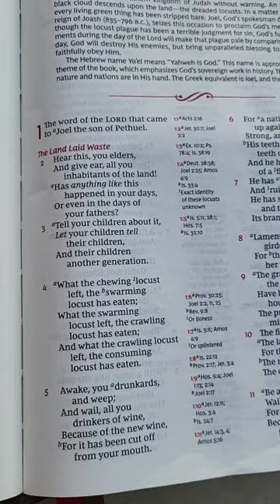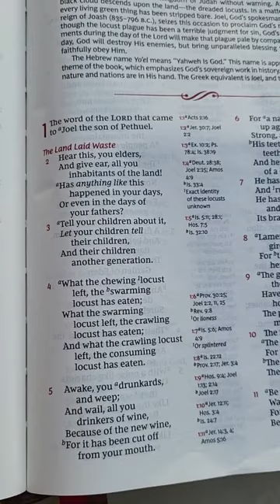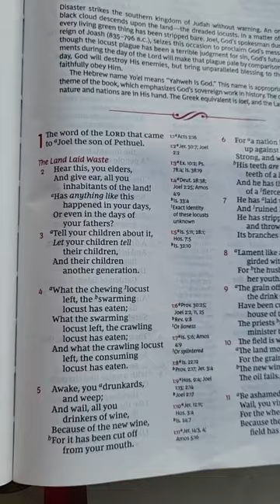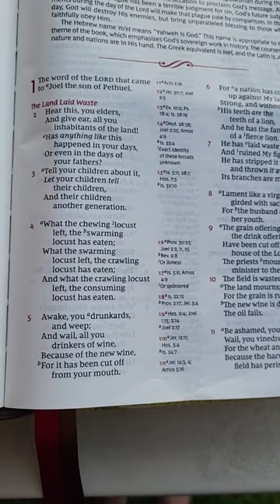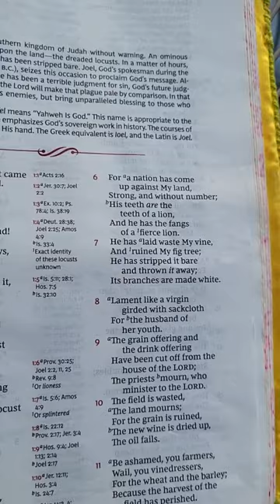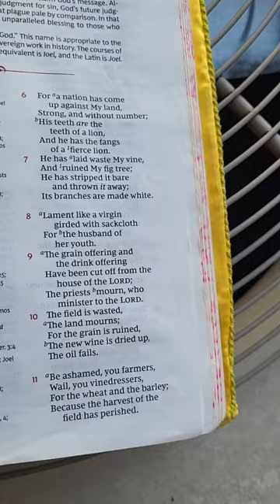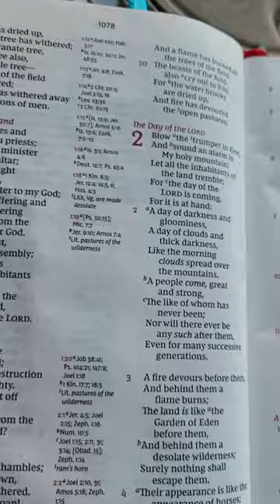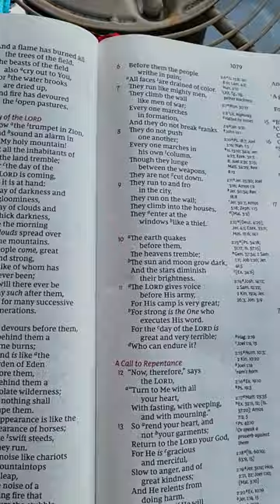APRIL 8th 2024